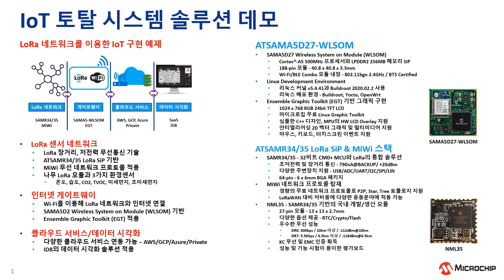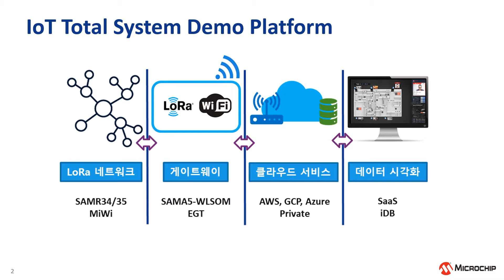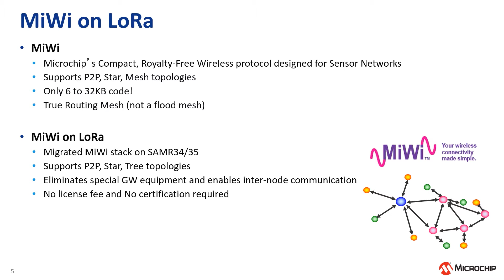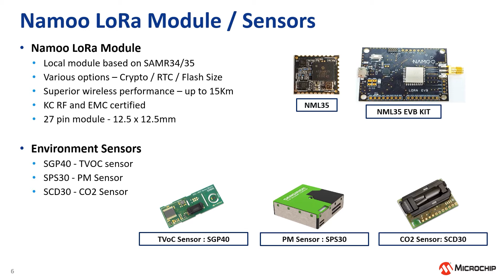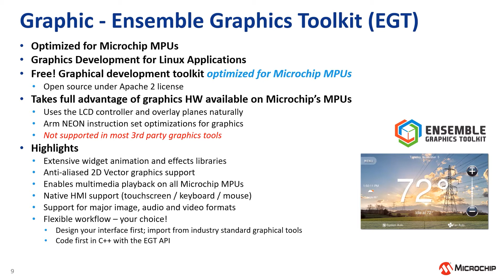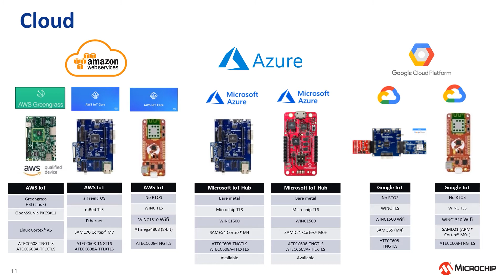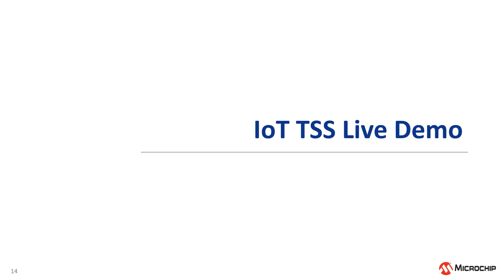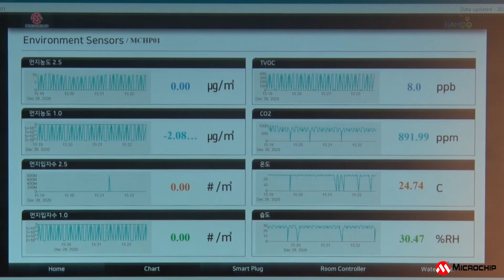Microchip IoT 토탈 시스템 솔루션 데모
이 영상에서는 Microchip의 IoT 토탈 시스템 솔루션 데모에 대해 소개합니다. 이 데모는 LoRa 네트워크를 이용해 전체적인 IoT 서비스를 구현한 예제입니다.